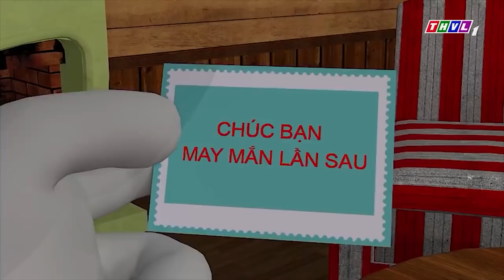CHUYỆN CỦA ĐỐM 2022💓ĐỐM BỤNG BỰ HÁI TRỘM HOA💓Đốm Bụng Bự Tai To👉Phim Hoạt Hình CHÓ ĐỐM Hay THVL 2022